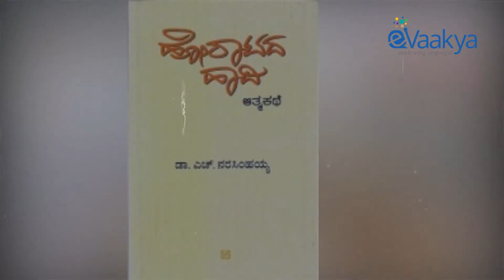Dr H Narasimhaia (Kannada)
H. (Hanumanthappa) Narasimhaiah (more popularly Hossur Narasimhaiah; 6 June 1920 – 31 January 2005) was an Indian physicist, educator, writer, freedom fighter and rationalist from Karnataka. Publicly known as "HN", he was the Vice-Chancellor of Bangalore University and the president of the National Education Society. He was conferred the Padma Bhushan award by the Government of India in 1984.
He attended the Government School in Gauribidanur, and continued high school at the National High School, Basavanagudi in Bangalore. He walked 85 km for two days to reach the city. A meeting with Mahatma Gandhi in 1936, in which he served as an interpreter to Gandhi, inspired him to follow Gandhism the rest of his life. While in his final year of BSc at the Central College of Bangalore, he gave up his education to join Gandhi's Quit India movement in 1942. He was arrested and imprisoned for about nine months.
He finished his bachelor's degree with physics honors in 1944, and master's degree in 1946. He was immediately recruited to the faculty of physics at the National College, Bangalore, where he taught until 1957. He went for doctoral research in the United States and earned a PhD in 1960 in nuclear physics from Ohio State University. From 1961 he was Principal of the National College, Basavanagudi. He became the Vice-Chancellor of the Bangalore University in 1972, the post he held until his resignation in 1977. He went on to serve in the Karnataka Legislative Council.
A self-proclaimed rationalist, he was a renowned sceptic. While in office, he constituted and chaired the "Committee to Investigate Miracles and Other Verifiable Superstitions" that led to public challenges of the miraculous claims of Hindu godmen, including Sathya Sai Baba and Sai Krishna. As a leader of the Karnataka legislators to investigate a black-magic curse called banamathi, he disproved the existence of such claims. He was the founder of the Bangalore Science Forum. He is so far the only Indian to become elected Fellow of the Committee for the Scientific Investigation of Claims of the Paranormal.